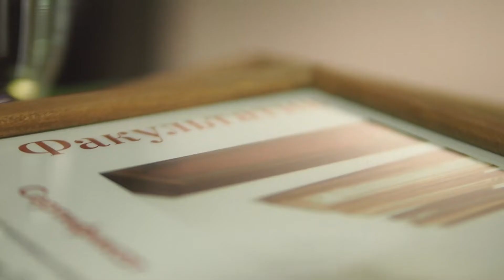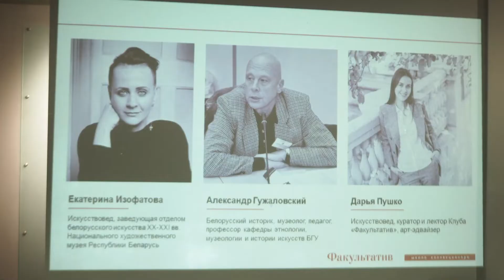Выпускной «Школы коллекционера 2021-2022 гг.»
Тёплый вечер в кругу друзей, искусство, игристое, живая музыка и общение… Таким был наш первый выпускной «Школы коллекционера». Атмосфера праздника, а также отзывы выпускников запечатлены в этом небольшом видеоролике, которым мы рады с вами поделиться!

Выпускной стал возможностью собраться всем вместе – слушателям-выпускникам, лекторам, партнёрам – и вспомнить события насыщенной программы курса, поделиться впечатлениями и успехами, планами на будущее.

С нетерпением ждём осени, чтобы объявить следующий набор «Школы коллекционера» и познакомиться с новыми людьми, увлечёнными искусством!

Видеограф: Сергей Бурдеев